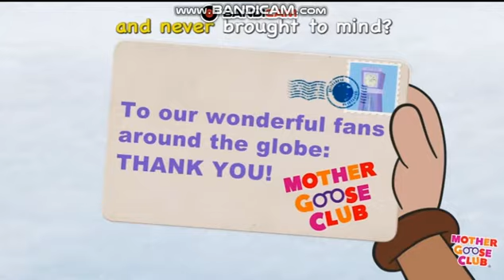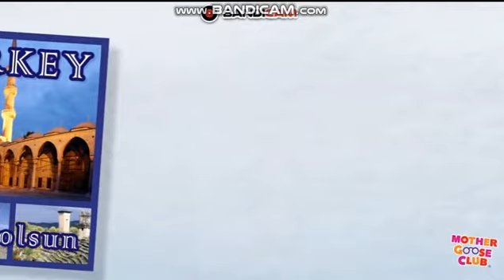auld lang syne song